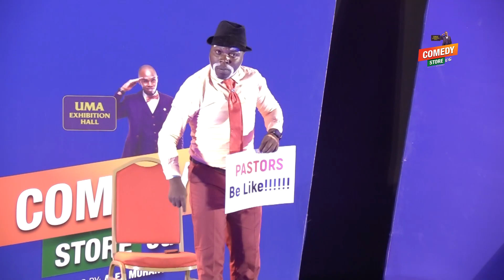Alex Muhangi Comedy Store July 2019 - Jajja Bruce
Uganda Comedy